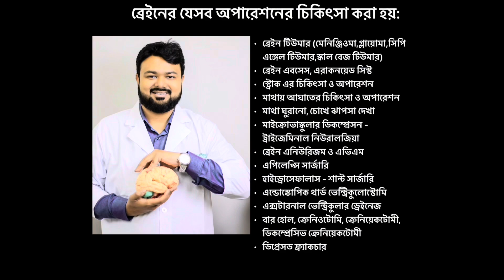উপলক্ষ্যে নিউরোসার্জন এর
বিশ্ব স্ট্রোক দিবস ২০২৪
World Stroke Day
29th October
Tomorrow is World Stroke Day.Stroke is the leading cause of disability worldwide and each year over 12 million people have strokes. But there is hope. Up to 90% of strokes are preventable and by addressing a small number of those risk factors responsible for most strokes, the world can be

আগামীকাল বিশ্ব স্ট্রোক দিবস।সারা বিশ্বে মৃত্যু অথবা পঙ্গুত্বের অন্যতম প্রধান কারন হলো স্ট্রোক এবং প্রতি বছর ১২ লক্ষের ও অধিক ব্যক্তি বিশ্বব্যাপী স্ট্রোকে আক্রান্ত হয়। তবুও আশা আছে। ৯০% স্ট্রোক প্রতিরোধযোগ্য, যদি ছোট ছোট কয়েকটি বিষয়ের প্রতি আমরা যত্নবান হয় যা স্ট্রোকের কারন..তাহলেই বিশ্বব্যাপী আমরা একসাথে স্ট্রোককে জয় করতে পারবো।
স্ট্রোক নিয়ে আরো তথ্যের জন্য চোখ রাখুন এই পেজে যেখানে ধারাবাহিকভাবে স্ট্রোক সম্পর্কে জানানো হবে।

বিশেষ দ্রষ্টব্য:
এই পেইজের মাধ্যমে শুধুমাত্র নিউরোসার্জারী ও স্পাইন সার্জারীর বিভিন্ন রোগের বিবরন ও যাবতীয় তথ্য, দিক নির্দেশনামূলক উপদেশ বা পরামর্শ দেওয়া হয়ে থাকে। রোগী নিজে সরাসরি না দেখে কোন ঔষধ সেবনের পরামর্শ পেইজ থেকে দেওয়া হয়না।

ডাঃ মোঃ হুমায়ন রশিদ
এমবিবিএস, এম এস (নিউরোসার্জারি)
ফেলো- আমেরিকান কলেজ অব সার্জন্স (এফ এ সি এস)
ফেলো- ইন্টারন্যাশনাল কলেজ অব সার্জন্স (এফ আই সি এস)
ফেলোশিপ ডিপ্লোমা স্কাল বেজ সার্জারি (ব্যাঙ্গালোর, ভারত)
ট্রেইন্ড ইন নিউরো এন্ডোস্কোপি- ব্রেইন এন্ড স্পাইন (হাইদ্রাবাদ, ভারত)
বিএমডিসি রেজি: নং: ৫৯৮১৭
সহযোগী অধ্যাপক ও বিভাগীয় প্রধান
নিউরোসার্জারি বিভাগ
ইস্ট ওয়েস্ট মেডিকেল কলেজ হাসপাতাল

চেম্বার ১: পপুলার ডায়াগনোস্টিক সেন্টার লি:
গরীব ই নেওয়াজ এভিনিউ, সেক্টর:১৩,উত্তরা,ঢাকা
এপোয়েন্টমেন্ট: রাজীব: ০১৯১০২১২০০
গুগল ম্যাপ-

চেম্বার ২: উত্তরা জেনারেল হাসপাতাল
বাড়ী: ৬৫,রোড:১৩,সেক্টর:১০,উত্তরা, ঢাকা
এপোয়েন্টমেন্ট: ০১৭১১২৯২৫১২
গুগল ম্যাপ-